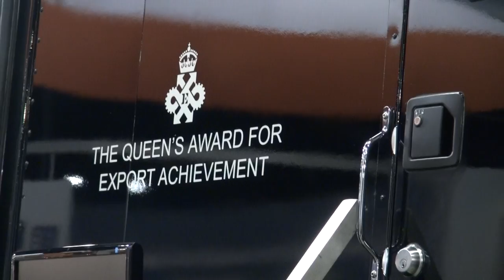BREAKING ALL THE RULES